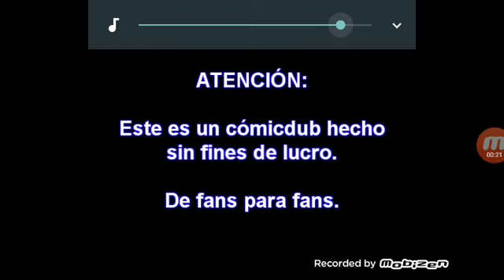Sonic O Ouriço E Amy Rose Vampira Em Espanhol Parte 1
Sonic E Amy Rose Vampira Em Espanhol